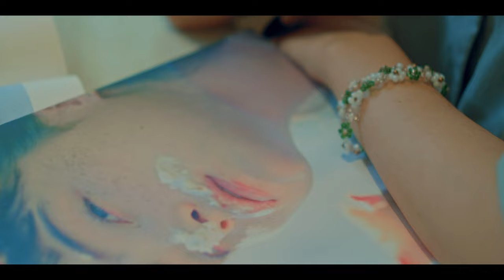FUJIFILM X-H2S Cinematic Video - A DAY WITH MY CAMERA feat. Viviyona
FUJIFILM X-H2S cinematic video

Last week, Fujifilm Indonesia (Instax Shop) lent me a Fujifilm X-H2S to try this camera also with Fujinon XF 33mm F/1.4 lens. So, i try to create a short cinematic video with Viviyona. Fujifilm Color Science is very great like usually, I'm using F-log2 for this cinematic video and color grading with Davinci Resolve 18.

Thank you for the support! please looking forward for another fujifilm x-h2s cinematic video and others!